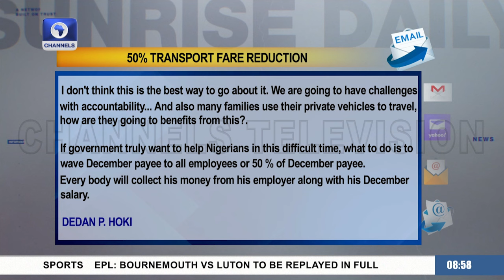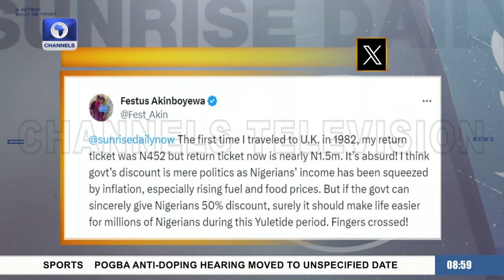Transport Subsidy: It Shows Govt's Sensitivity To The Hardship - Laolu Akande